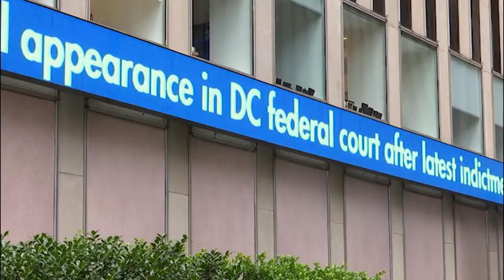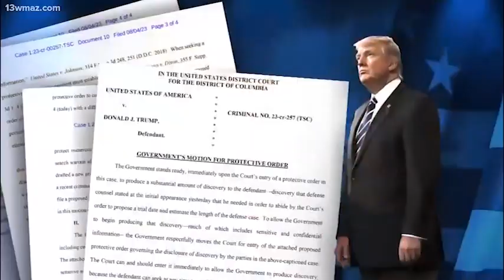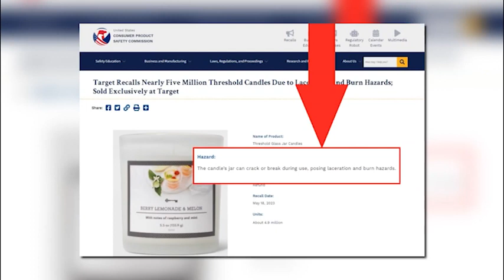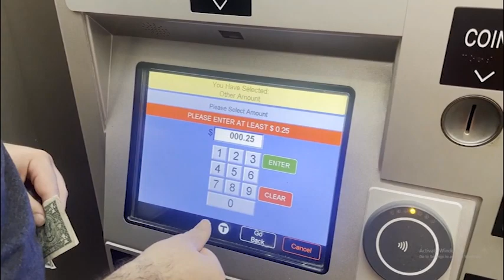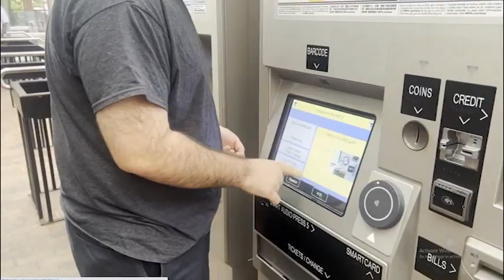NEWS 2023 08 11 P2